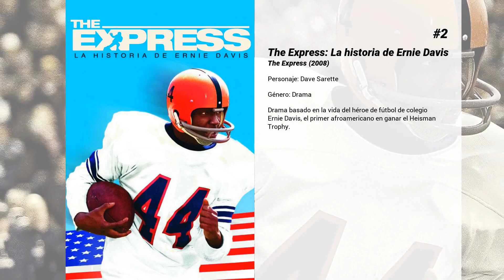Las mejores películas de Enver Gjokaj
Bienvenido a... ¡Las mejores películas de Enver Gjokaj! En nuestro canal encontrarás centerares de TOPS y rankings de las mejores películas de todos los géneros, actores y nacionalidades.

8. Stone
Jack Mabry (Robert De Niro), un oficial de libertad condicional, entabla amistad con Gerald Creeson (Edward Norton), un convicto pirómano que intenta desesperadamente salir de prisión. La mujer de este último, Lucetta (Milla Jovovich) intentará manipular al oficial para conseguir la libertad de su marido

7. 3022
Un grupo de astronautas que viven en el inquietante vacío del espacio profundo despierta para encontrar la tierra ha sufrido un evento de nivel de extinción.

6. Encuéntrame
2 personas, David y Claire, dejan un autobús en exactamente la misma parada... David sigue a Claire. Ella se da cuenta que la persigue... sin embargo  descubren que viven en exactamente el mismo hogar. Al  localizar fotografías  juntos determinan que se conocen entre sí y sencillamente tienen amnesia. Con el objetivo de recobrar sus recuerdos, David sugiere que los 2 tengan relaciones íntimas...

5. Would You Rather
A raíz de la muerte de su padre, Iris  se esfuerza por ganarse la vida mientras cuida a su hermano pequeño, un enfermo terminal. Shepard Lambrick un aristócrata aparentemente filantrópico, expresa su interés en ayudarles. Cuando Lambrick la invita a una exclusiva cena en su casa, ella acepta, pero a esa cena también asisten otros siete individuos tan desesperados como ella. Pronto se encontrarán atrapados en la mansión de Lambrick y serán obligados a un juego sádico llamado "Would You Rather".

4. La conspiración del pánico
Dos desconocidos se encuentran por culpa de una misteriosa llamada de teléfono de una mujer a la que no conocen. Amenazando sus vidas y a sus familias, consigue que Rachel y Jerry se metan en situaciones cada vez más peligrosas, utilizando la tecnología de la vida cotidiana para seguir todos y cada uno de sus movimientos. A medida que las cosas se complican, estas dos personas normales y corrientes se convierten en los fugitivos más buscados de USA, y tienen que colaborar para averiguar qué está pasando en realidad. Luchando por sus vidas, se convierten en marionetas de un enemigo sin rostro que, al parecer, cuenta con ilimitados poderes para manipular todo lo que hacen.

3. El regreso de un soldado
Basada en hechos reales. El Teniente Coronel Michael Strobl se ofrece como voluntario para escoltar el cadáver de un joven soldado de su mismo pueblo, muerto en combate en la guerra de Irak. Se trata de una descripción minuciosa del viaje y del solemnísimo ceremonial que el ejército estadounidense establece en estos casos. (FILMAFFINITY)

2. The Express: La historia de Ernie Davis
Drama basado en la vida del héroe de fútbol de colegio Ernie Davis, el primer afroamericano en ganar el Heisman Trophy.

1. Los Vengadores
Cuando un enemigo inesperado surge como una gran amenaza para la seguridad mundial, Nick Fury, director de la Agencia SHIELD, decide reclutar a un equipo para salvar al mundo de un desastre casi seguro.